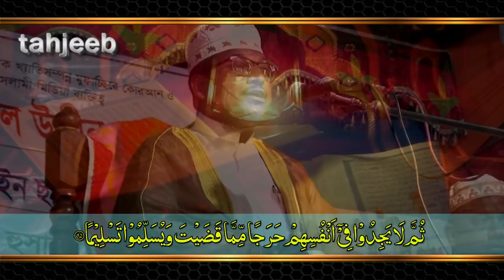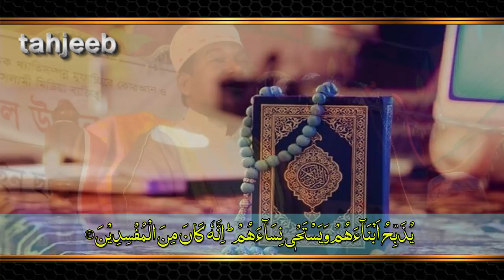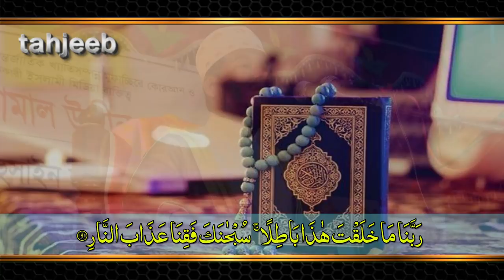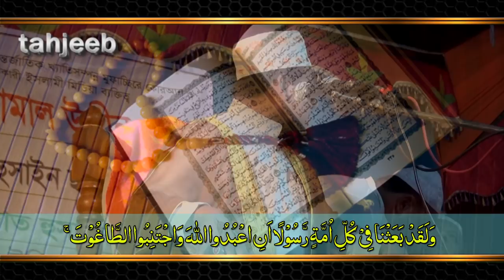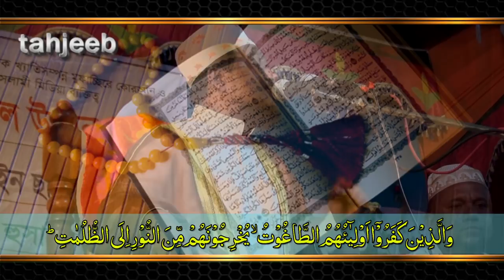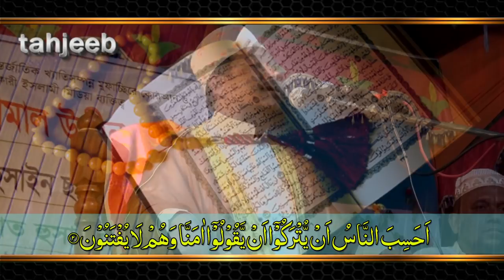তাগুত এর ব্যাখ্যা বিশ্লেষণ । আপনি অবাক হবেন তাগুত আর ঈমানের মধ্যে কত সংঘর্ষ । Maulana jamal Uddin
তাফসীর মাহফিল, মনিরামপুর, যশোর । ১৬ মার্চ ২০১৮
প্রধান মেহমান- শাইখ জামাল উদ্দিন
বিষয়- ঈমান ও তাগুত : ব্যাখ্যা এবং উদাহরণ